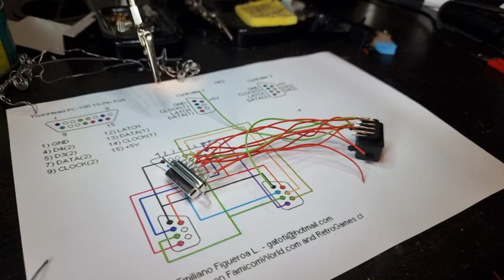F' Bricole 4 : Adaptateur manettes NES - Famicom (dans un Tupperware)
Je remet une couche à l'atelier afin de créer un adaptateur pour manettes NES vers Famicom! ce afin de m'affranchir des manettes fixées à la console, qui ne sont ni pratiques ni ergonomiques ! Test de différentes manettes et accessoires au programme!

00:00 Introduction et explications
02:01 Composants nécessaires
03:29 Schéma de montage
4:17 Soudure et ponçage
4:43 Tests préliminaires
6:41 Le Tupperware
7:09 Résultats de la customisation
8:12 Essais de différentes manettes et accessoires